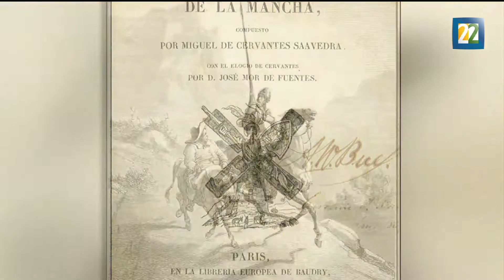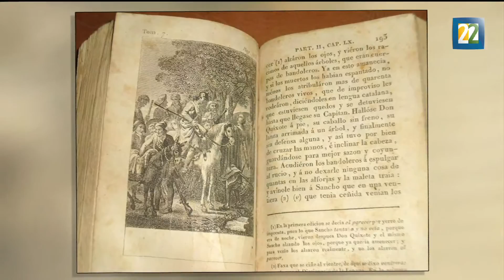¿Es "El Quijote" un verdadero clásico?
En 2011, Ignacio Padilla participó en las actividades con las que el Museo Iconográfico del Quijote, se integraba al programa del XXXIX FIC.
El escritor británico Gilbert Keith Chesterton decía que un libro clásico, es aquel del que todos hablan pero casi nadie lee.